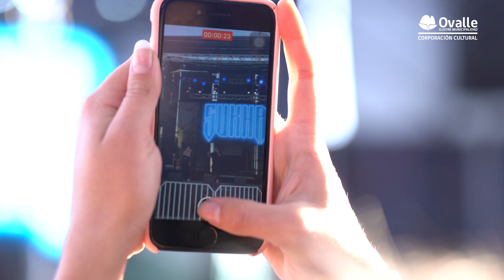Festival Ovalle Cultura